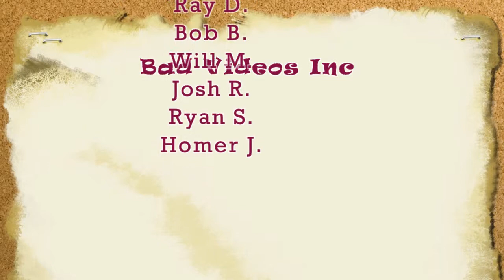Marks Boat Hide